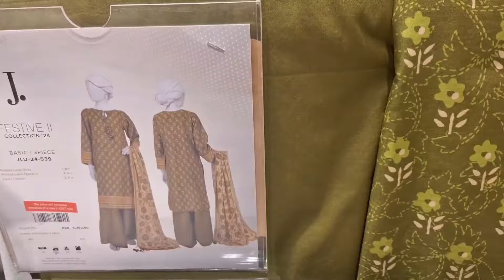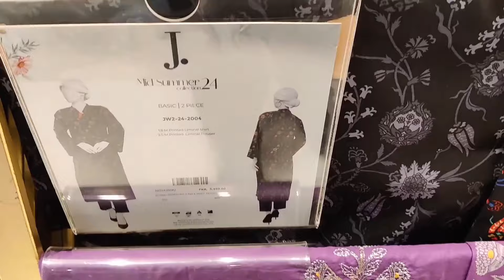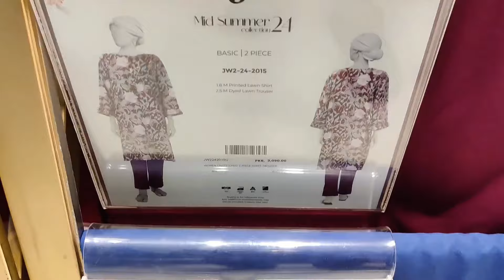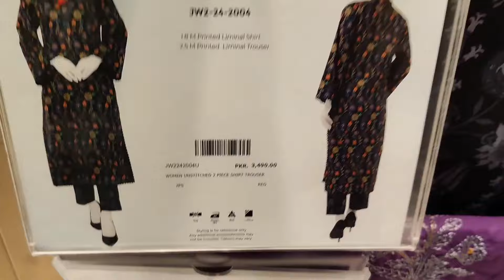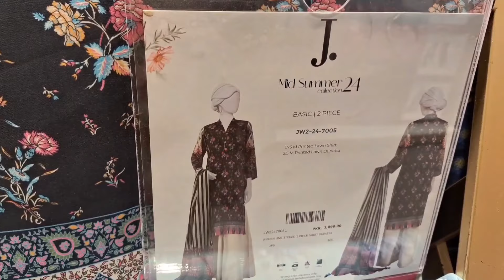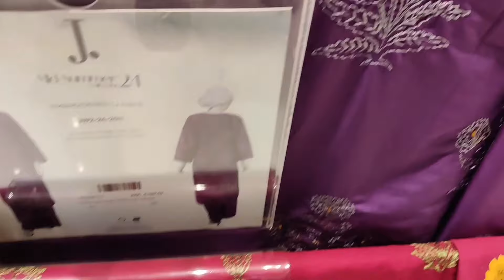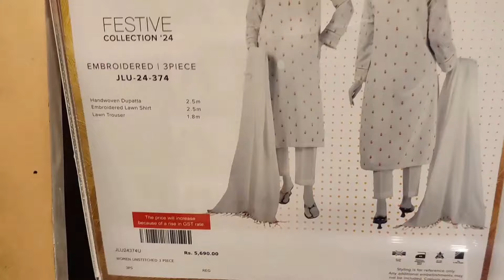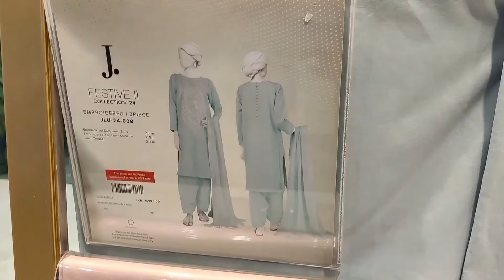J. Junaid Jamshed Flat 50% OFF Summer Clearance Sale